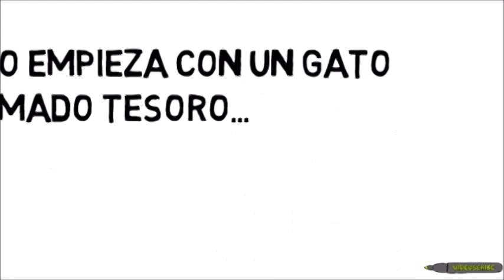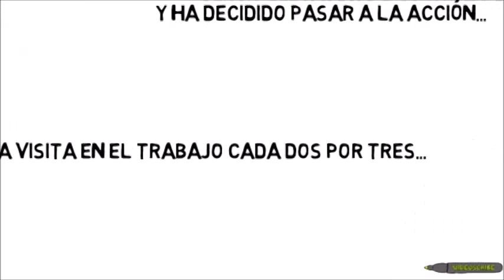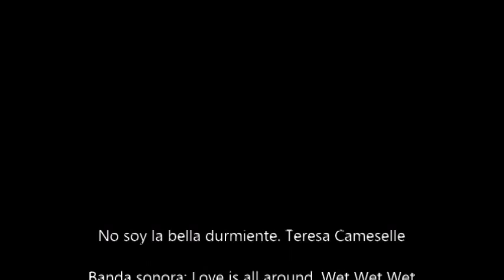Booktrailer de "No soy la Bella Durmiente" de Teresa Cameselle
Enero 2014. Nueva novela de Teresa Cameselle, sello Phoebe de Ediciones Pámies. Una comedia romántica fresca, divertida, sexy y con un toque de intriga, que se desarrolla en Santiago de Compostela.